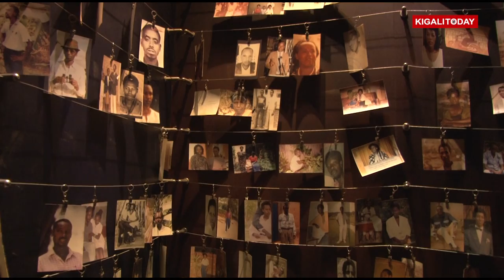KWIBUKA23: AUC CHAIR MOUSSA FAKI COMFORTS RWANDANS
The Chairperson of the African Union Commission, Moussa Faki Mahamat, joined Rwandans in thel 23rd Commemoration of the 1994 Genocide against the Tutsi which took place at Kigali Genocide Memorial. “The consolation of that tragedy is the strength, courage, dignity and tremendous resilience of the marvelous people who are the best example of humanity. The people of Rwanda are like a Phoenix that has risen from its ashes,” - Mahamat. The AU boss was joined by President Paul Kagame, and First Lady Jeannette Kagame, to lay a wreath on the burial place where more than 250,000 victims of the Genocide have been laid to rest.